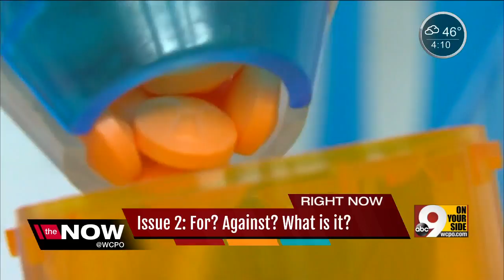Ohio Issue 2: What swayed voters?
We talked with voters in southwest Ohio about what swayed them on Issue 2, the prescription drug price ballot proposal.Known as the Drug Price Relief Act, the proposal's supporters say it would lower drug costs for as many as 4 million Ohioans by prohibiting the state from buying prescriptions at prices higher than those paid by the U.S. Department of Veterans Affairs, which negotiates big discounts. While that may sound simple, drug pricing "is actually very complicated and confusing," said Jeff J. Guo, professor of Pharmacy Practice &amp; Administrative Sciences at University of Cincinnati’s James L. Winkle College of Pharmacy.